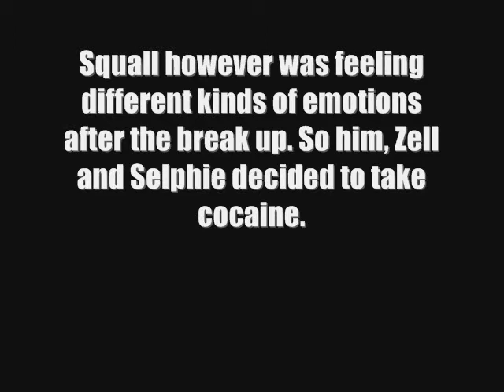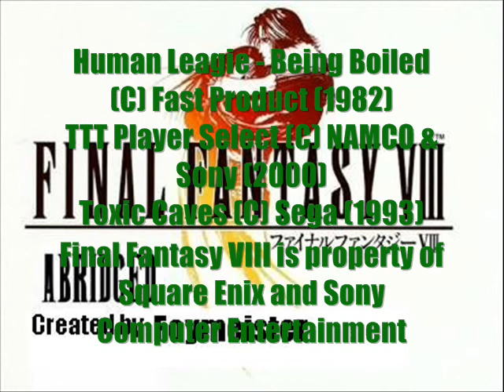Final Fantasy VIII Abridged Series Episode 9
It took a week and it's rushed as hell, that's right Episode 9 is here. This is Laguna, Kiros, Ward and Julia's first appearance in this and a guest appearance from M Bison